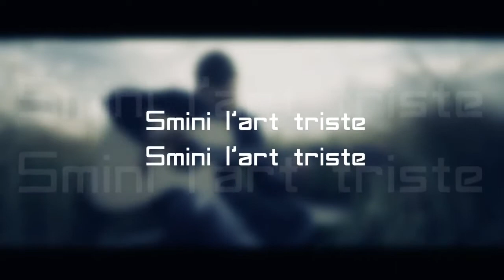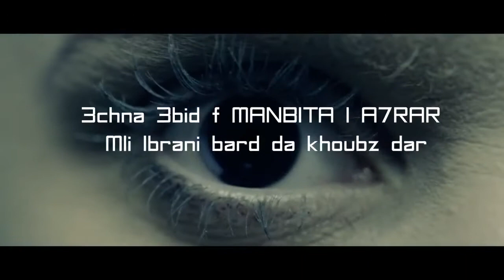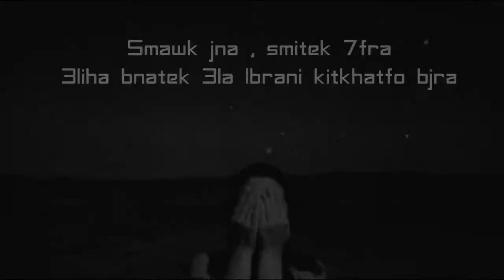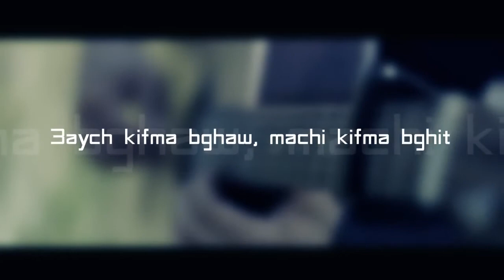Marou Logie - L'ART'TRISTE ( Lyrics )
Produit par : MedTwisty ( Kaynine Crew )
Réalisé par : Kennedy MafiaBlanche